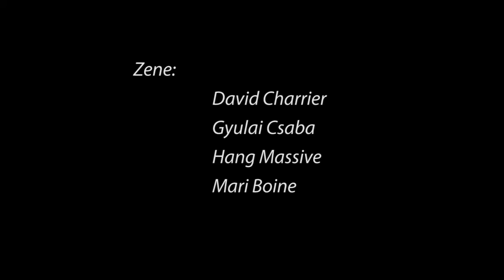Volt egyszer egy... | trailer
Rendezte: Székely Andrea
Szereplők: Érsek-Csanádi Gyöngyi
Írta: Máté Angi
Tervező: Bodnár Enikő
A rendező munkatársa: Baranyai Anita

... egy kislány, aki elindult a világba, mert az udvarán nyújtózkodó NAGY ÜRES mellett nem volt többé maradása. Útja során pöffeszkedő almákkal, rebbentő pillás békával, csupaláb hernyóval találkozott - és mindenki mással, akiket Máté Angi író megálmodott. Miután mindenkitől gyűjtött valami emléket, elért egy olyan helyre, ahol repülőket hajtogatnak leveleikből a fák, és már nem rettentő többé az ÜRES.

Ajánljuk 4 éves kortól

Az előadás az Aranyszamár Színház és a Kabóca Bábszínház közös produkciója.

Az előadás a Nemzeti Kulturális Alap támogatásával jött létre.